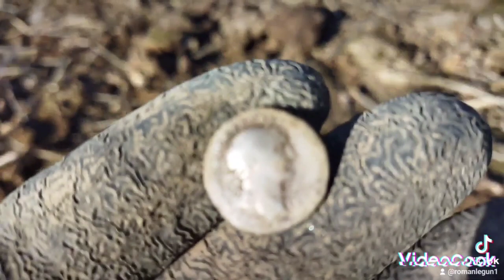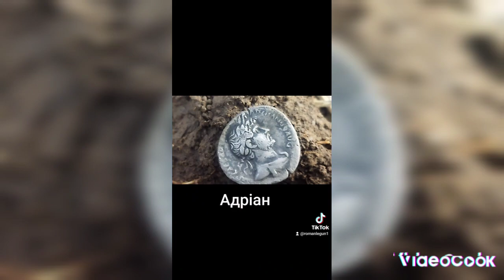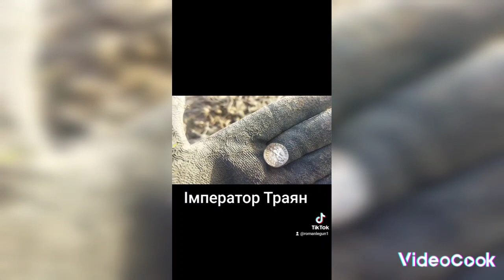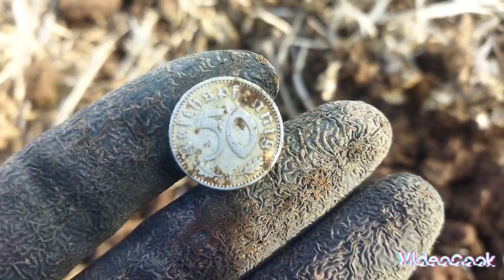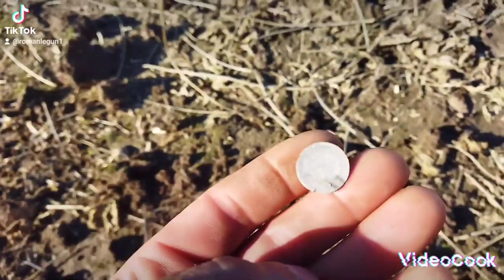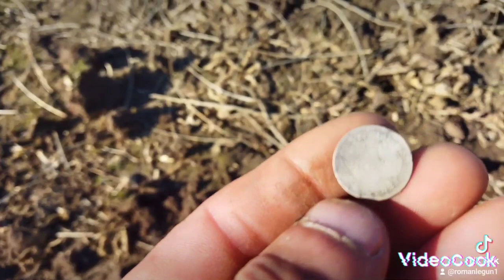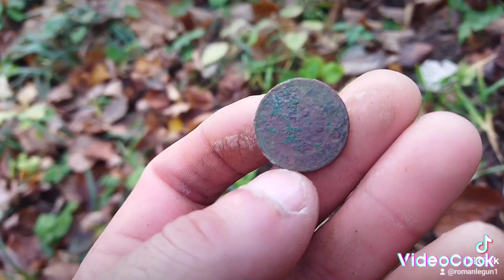Неопубліковане. Частина 1.